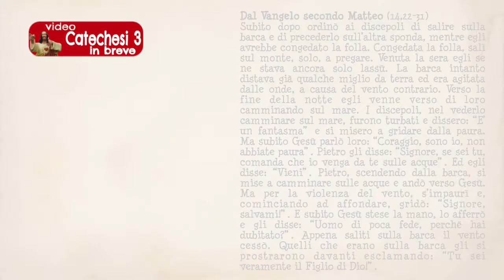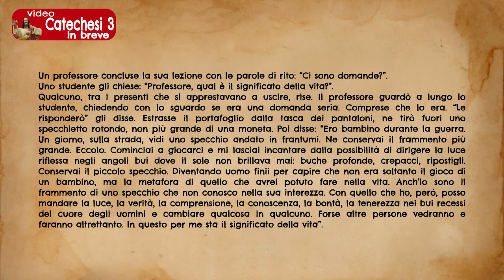CATECHESI SERA SECONDO GIORNO